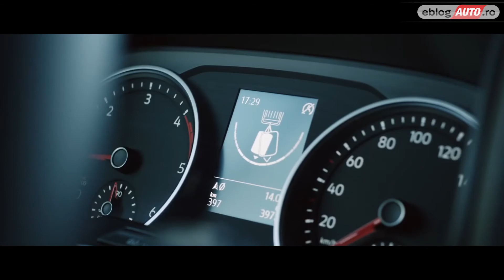VOLKSWAGEN CRAFTER POV 2017 | TEST DRIVE eblogAUTO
Volkswagen a lansat noul Crafter cu surle și trâmbițe. Germanii promit o autoutilitară plină de tehnologii prezente în premieră în această clasă, dar oare mai reușește Crafter să fie practic îndeajuns încât să fie încoronat regele clasei?.

VOLKSWAGEN CRAFTER POV 2017 | Test Drive | Review 2017: motor, consum, performante, siguranta, interior, exterior, pret, pareri si sfaturi pro & contra.